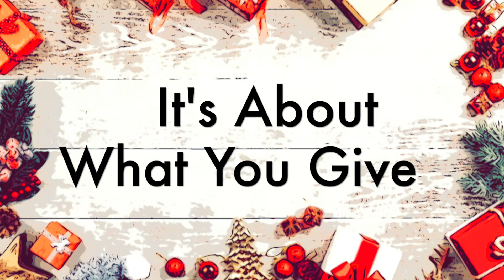We Donated Items to the Homeless for the Holidays :)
Our process and success in donating items to the homeless.